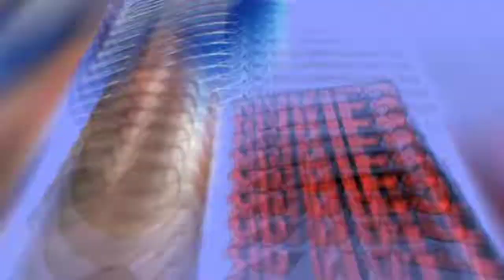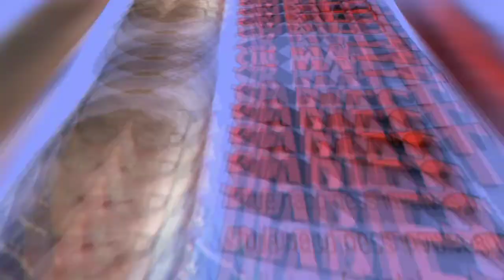Wanna see and experience the beauty of Enchanted River?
Watch this vlog to see the beauty of Enchanted River with its crystal clear water teeming with fishes. This enchanting river is one of the cleanest rivers in the Philippines.